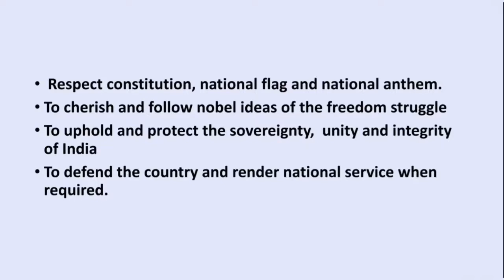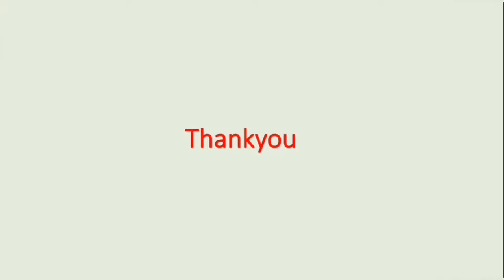Fundamental duties | Constitution of India | Contemporary India and Education | B.ED 1 sem hnbgu